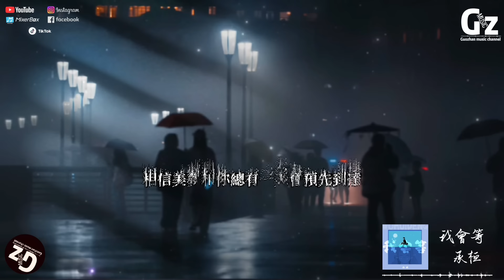我會等-承桓『我會等故事裡的你再給我講笑話 相信美夢和你總有一天會預先到達』承桓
歌詞在下面

我會等
詞：路夕月
曲：成禮
編曲：黃涵
製作人：一寸光年團隊
吉他：黃涵
人聲編輯：承桓
混音：承桓
製作公司&OP：一寸光年

我想學一個遨游太空的魔法
把所有心願都在夜空種下
陪著所有星星在夢裡越長越大
我想風也不知道它該要去哪
我想落葉也會偷偷想家
學會了眼淚當做汗水偷偷地擦
我會等枯樹生出芽 開出新的花
等著陽光刺破黑暗 第一縷朝霞
我會等一場雨落下 把回憶都沖刷
再與你一起去看 外面世界 到底有多大
我會等冬的雪融化 蒲扇裡的夏
守著深夜裡的星星 眨眼不說話
我會等故事裡的你 再給我講笑話
相信美夢和你 總有一天 會預先到達